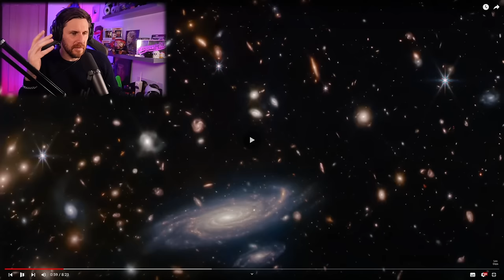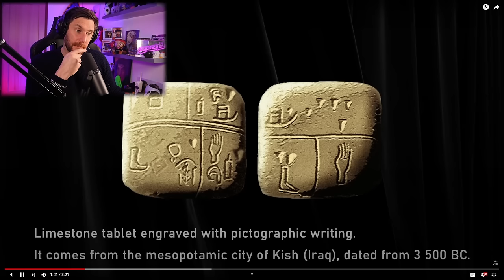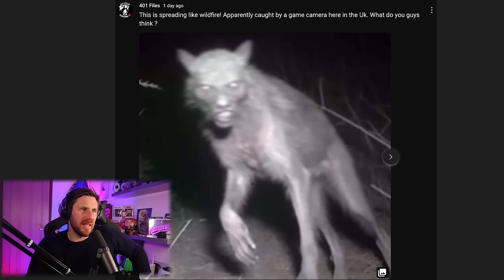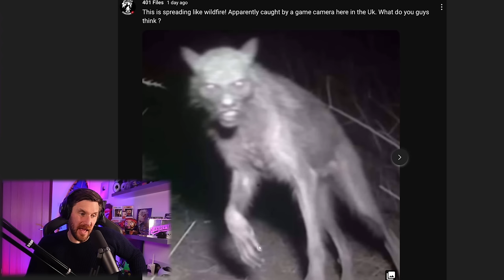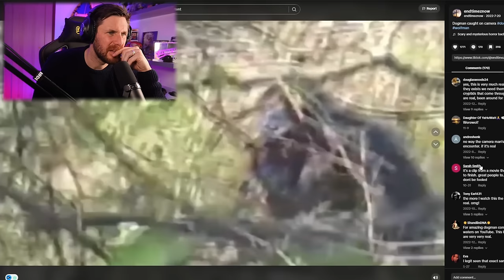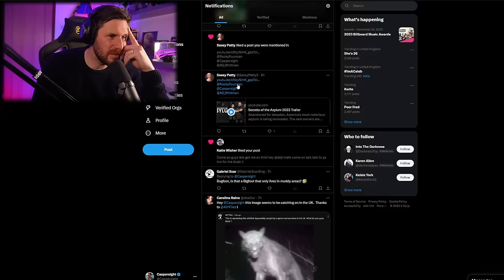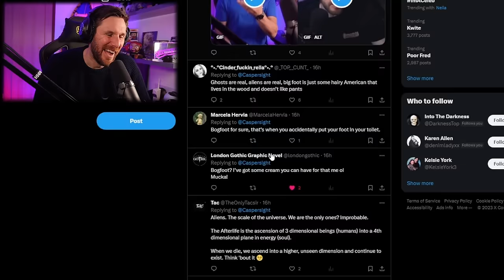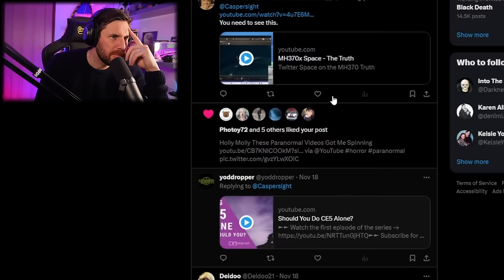Help Explain These Unexplainable Creatures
I wanted to go over some alien footage today and while doing so I wen off and looked into more strange and wonderful footage of the Bigfoot, dogman, headless people and ghosts.
Thanks to everyone who sent me emails and tweeted me this crazy and mind-confusing footage.

Caspersight
Newquay
England
TR7 9EG